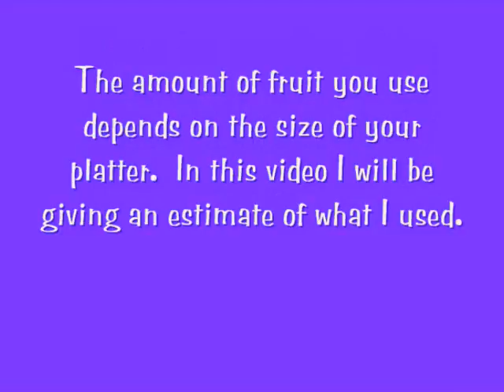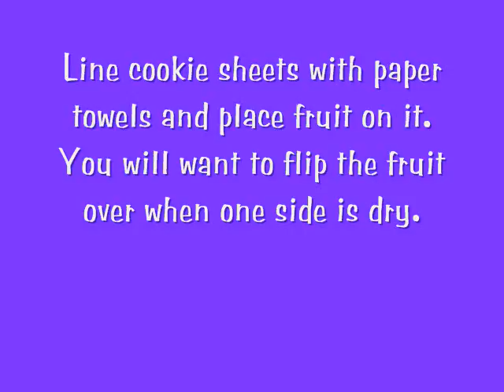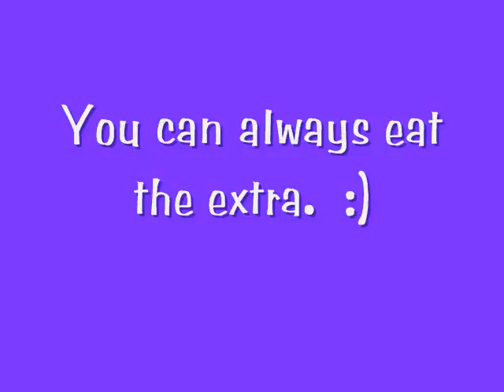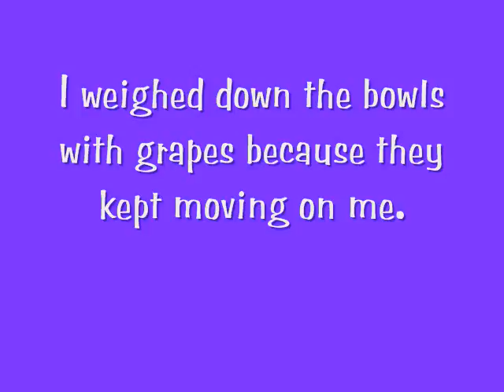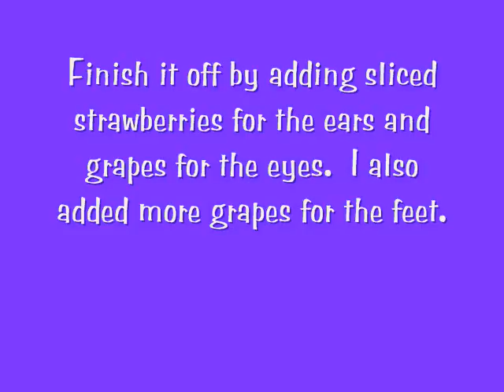Owl fruit tray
This is a tutorial of how to make an adorable owl fruit tray.  I saw a picture of an owl fruit tray on Pinterest.  If I find the person that shared the photo I will gladly add it to this description.  There was no tutorial of how to make it though so I thought I would share how I did it.
You need:
large platter
2 small bowls for eyes (for fruit dip)
2 large cans of pineapple chunks
1 large bag of green grapes
about 20 red grapes
about 4 small containers of strawberries
1- 8 oz. tub of Cool Whip
1 container of marshmallow fluff
1 pkg of cream cheese at room temperature.

Fruit dip recipe I used:
Beat cream cheese and marshmallow fluff together.  Fold in Cool Whip.  It's that simple and very good!